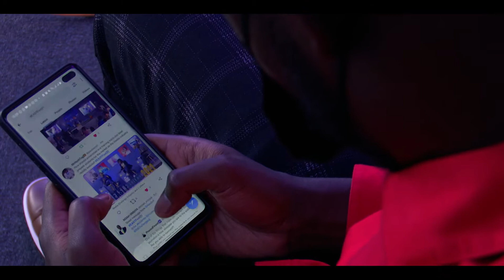EASTFest21 | Marion Apio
The East Festival is a 4 day virtual conference that brings together various stakeholders across the media and journalism sector with an aim to build a strong media community across Eastern Africa which comprises of media innovators and practitioners, investors, techies, journalism students, academics, NGOs and government regulators with a passion for quality journalism. The conference will be championing for media viability and media innovation in East Africa.